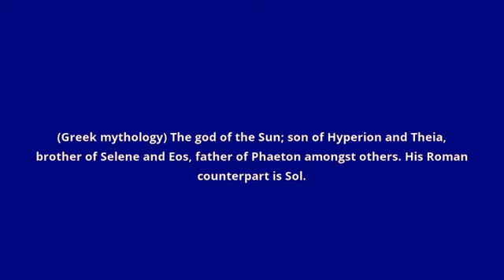what is the meaning of Helios